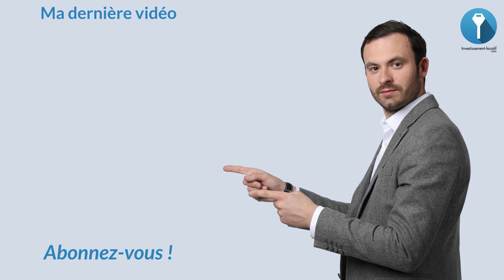Investissement Immobilier : Acheter cash ou à crédit ?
Investissement Immobilier : Acheter cash ou crédit 💵

Dans cette vidéo j'aborde notamment :
Avantages et inconvenants d'acheter à credit
Avantages et inconvenants d'acheter en cash

A bientôt.

Bon visionnage.

★ MES PAGES FACEBOOK :
Suivez toute mon actualité sur la page facebook :